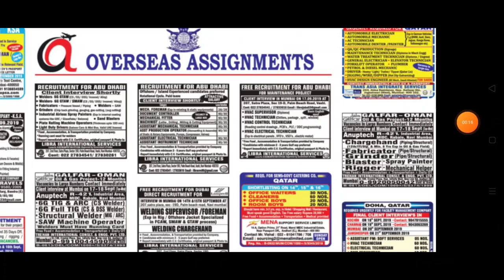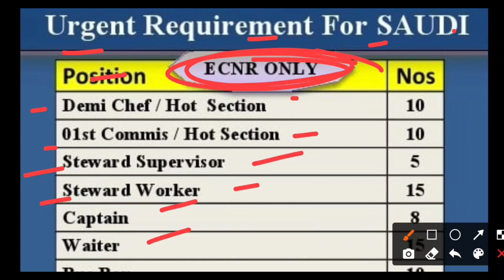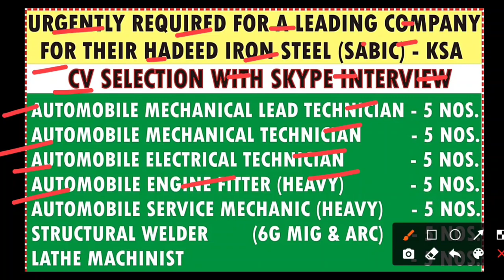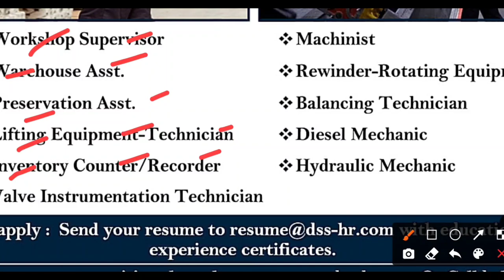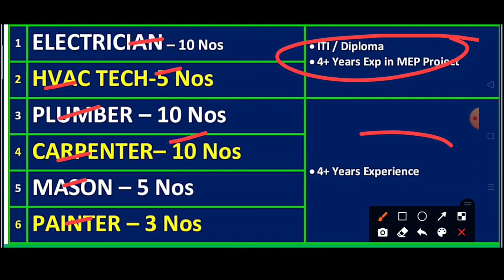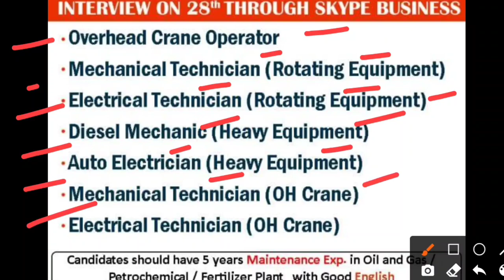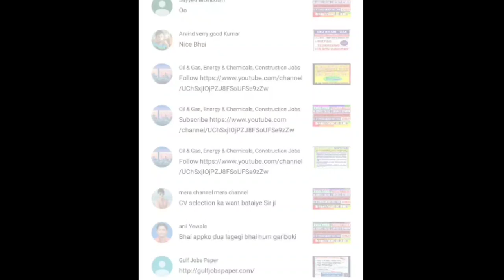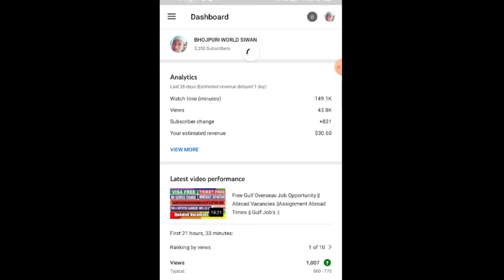27-Dec Gulf Overseas Job Opportunity || Abroad Vacancies ||Assignment Abroad Times || Gulf Job's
Request Only.

Bhojpuri World Siwan.. (Facebook page)

Amazon Product links. Offers